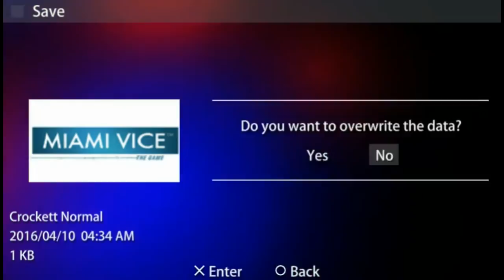Let's Play "Miami Vice: The Game" - 3 - Thank You For Flying Air Weed